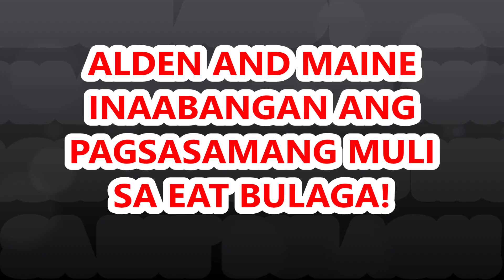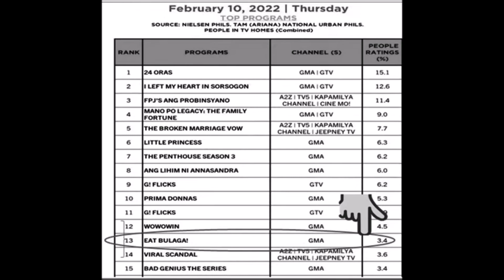EXCITED SINA ALDEN AND MAINE KASAMA NG ADN NA UMAASANG MAGKAKASAMA NGAYONG SABADO SA EAT BULAGA!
SINO ANG MAS EXCITED SINA ALDEN AND MAINE O ANG MGA ADN FANS LAHAT AY  UMAASANG MAGKAKASAMA NGAYONG SABADO SA EAT BULAGA ANG TAMBALANG MINAHAL AT NAGPAKILIG MULI NG 45 MILYON FANS!